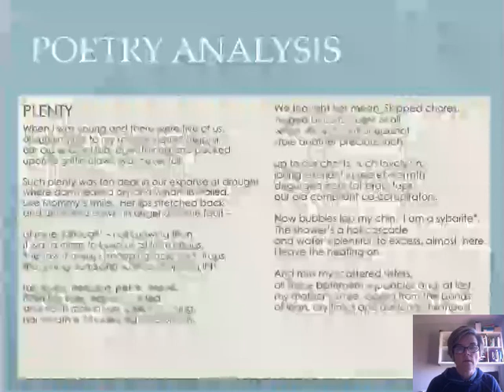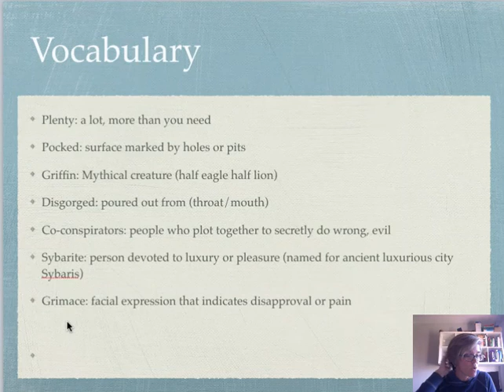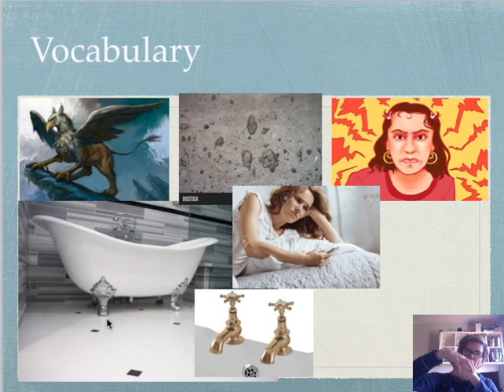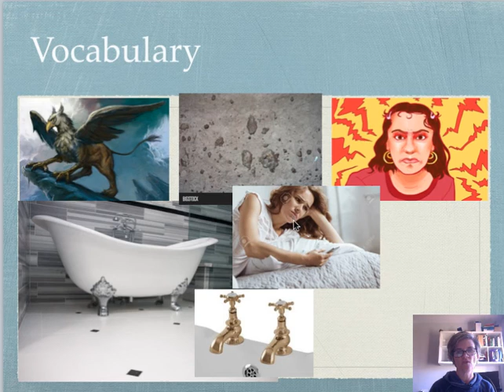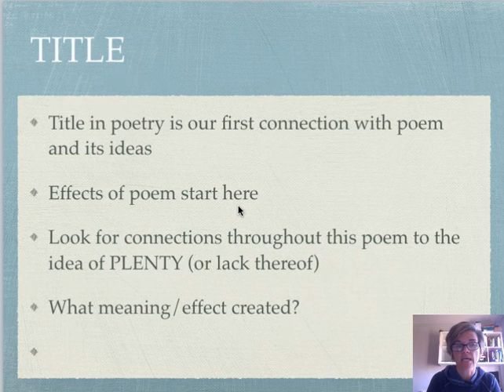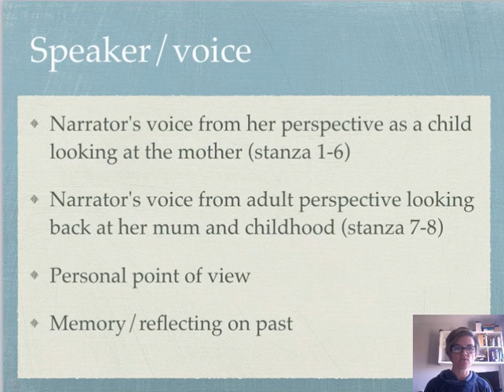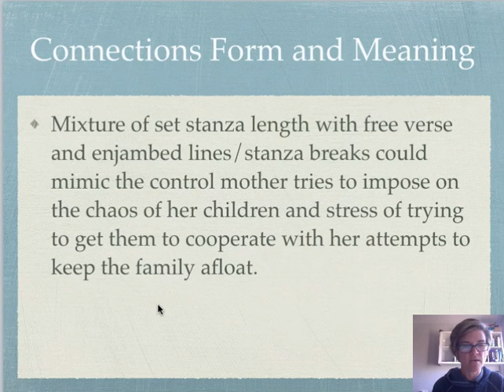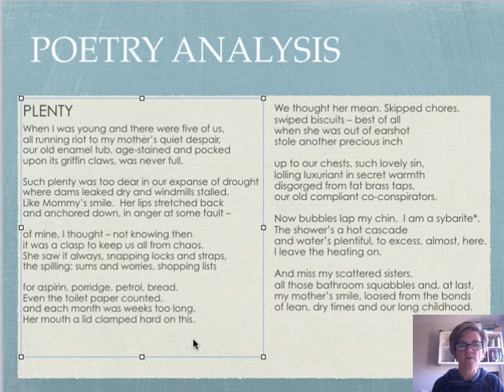PLENTY Part 2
Lecture for IGCSE Literature students